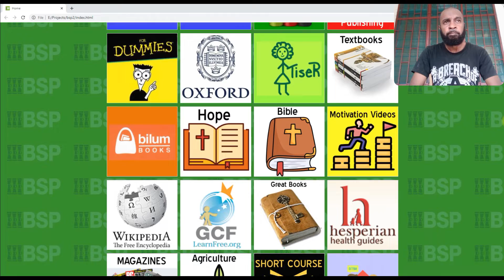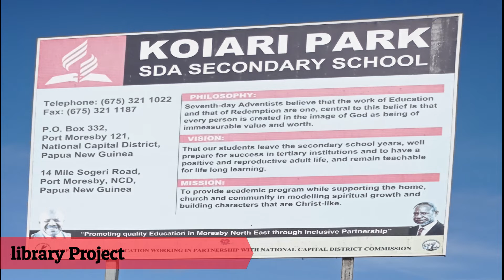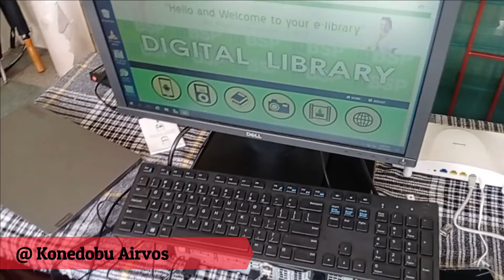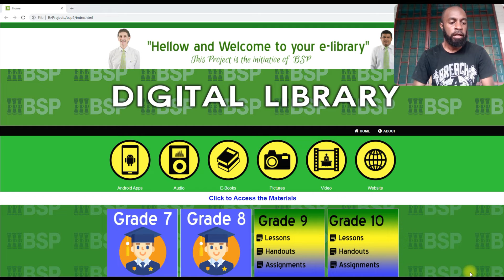BSP E-library Project Complete (Koiari Park Secondary)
This will be the 35th location to have E-library installed by Chayil information Technology.